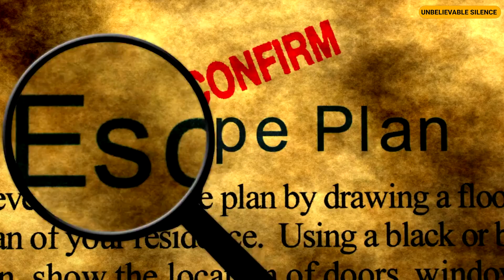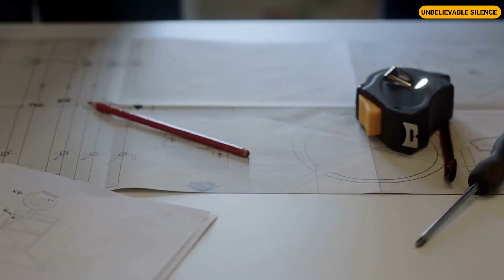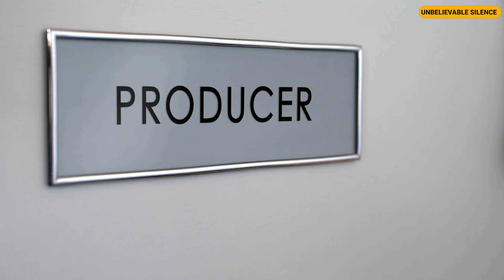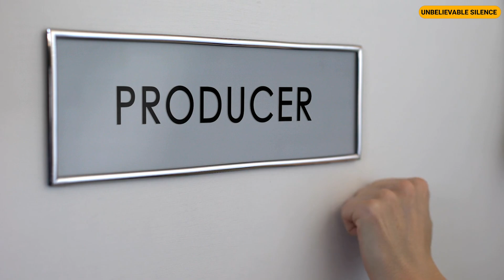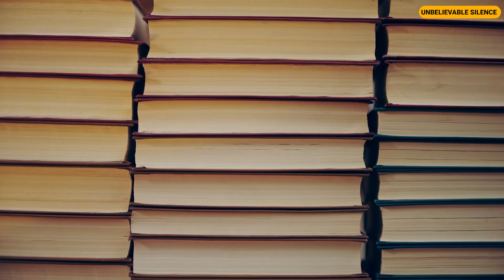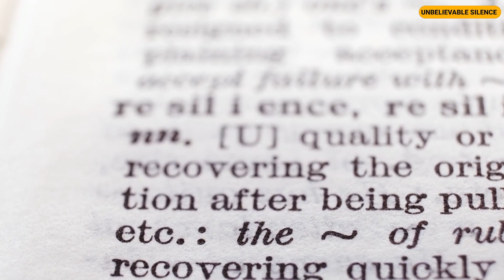I Secretly Entered My Affluent Relatives' Home and Discovered My Daughter Cleaning the Floors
It was a cold and stormy night when my phone rang, cutting through the eerie silence of my small apartment. The wind howled outside, and the rain tapped incessantly against the windows, creating a sombre symphony. I reached for my phone, the name on the screen sending a jolt of anxiety through me.